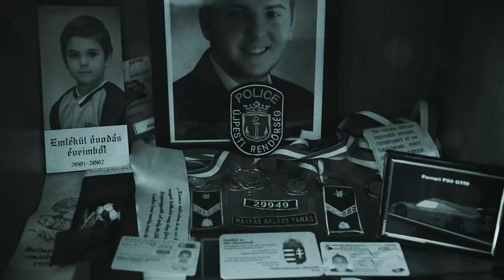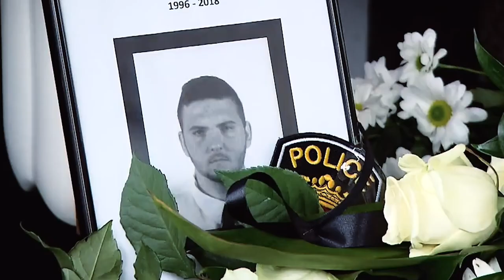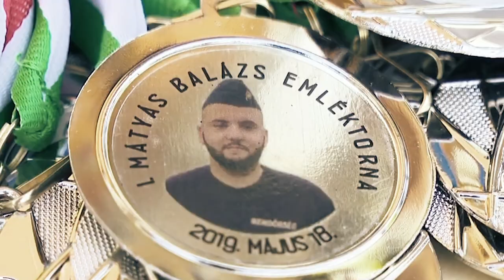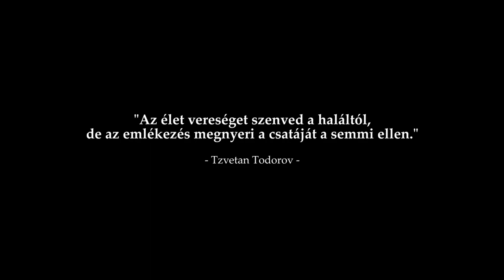Mátyás Balázs emlékére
„Az élet vereséget szenved a haláltól, de az emlékezés megnyeri csatáját a semmi ellen.”